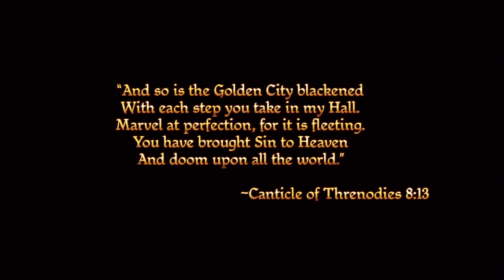Let's Play Dragon Age Origins - Part 1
My new project, as per the video I'm only going to be updating this as and when I get time.  My other 3 current LPs take priority.

Meet Horston the Dwart Commoner.